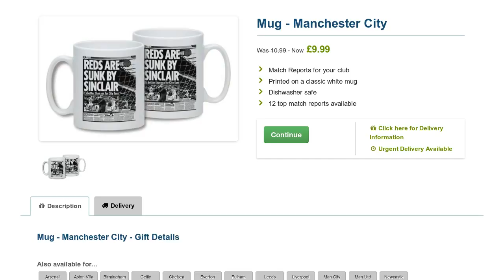Manchester City FC Mugs - Football Mugs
Manchester City FC Mugs featuring a top match report from the last 100 years of Manchester City's football history. Capture your favourite sporting moments & photos on a Mug.